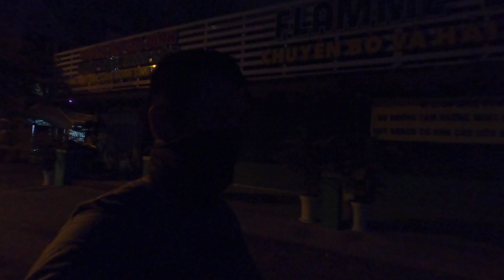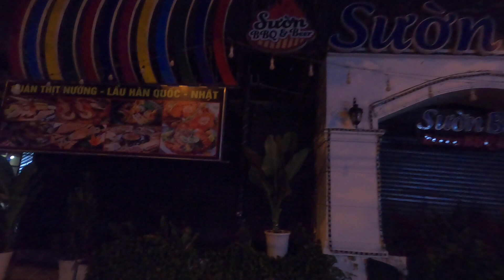江湖筆記」2020/04/24/ 越南🇻🇳Việt nam/同奈/邊和/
「江湖筆記」2020/04/24/ 越南🇻🇳Việt nam/同奈/邊和/越南政府/規定管制4月16日到4月22日/
路上店家零星開店/在室外活動要戴口罩/